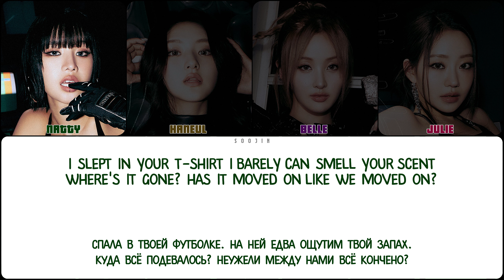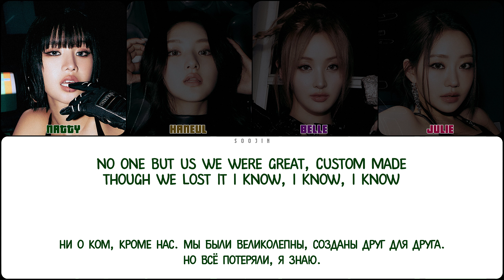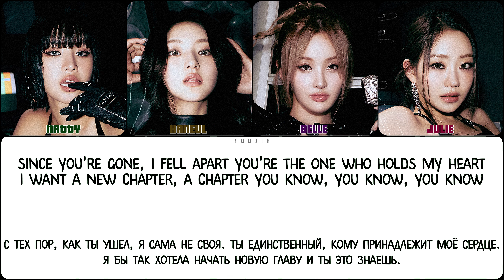KISS OF LIFE - NO ONE BUT US (ПЕРЕВОД | КИРИЛЛИЗАЦИЯ | COLOR CODED LYRICS)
▸ артист: KISS OF LIFE
▸ песня: NO ONE BUT US
▸ альбом: LOSE YOURSELF
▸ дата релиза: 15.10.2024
▸ правообладатель: MBCentertainment